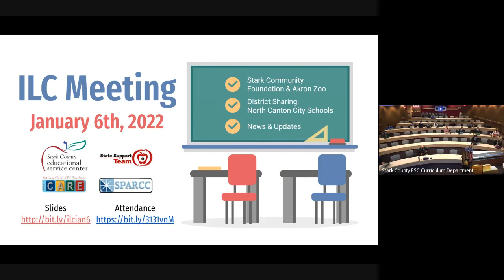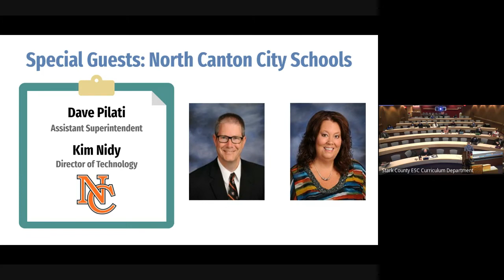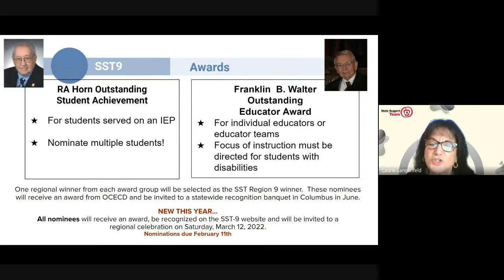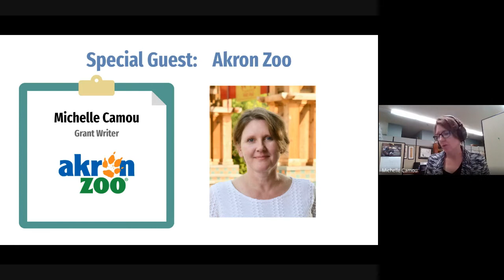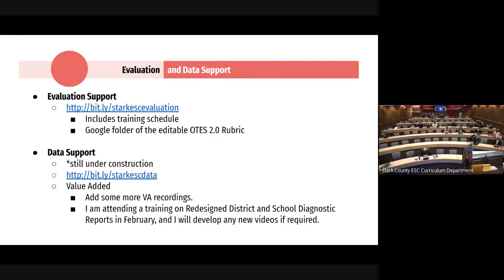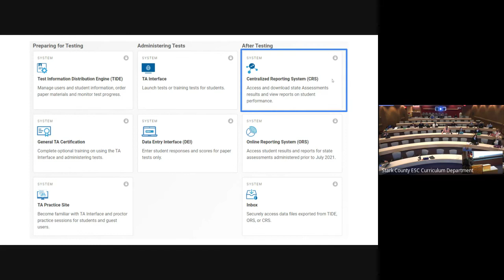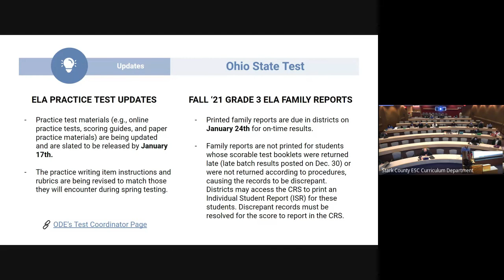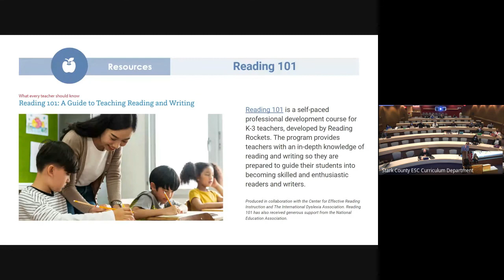Instructional Leadership Council Meeting - January 6th, 2022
This recording is from the bi-monthly Instructional Leadership Council meeting held on January 6th, 2022.